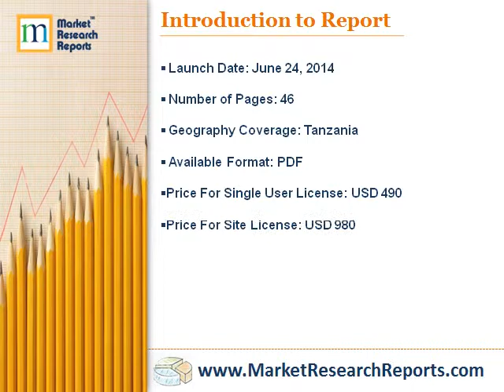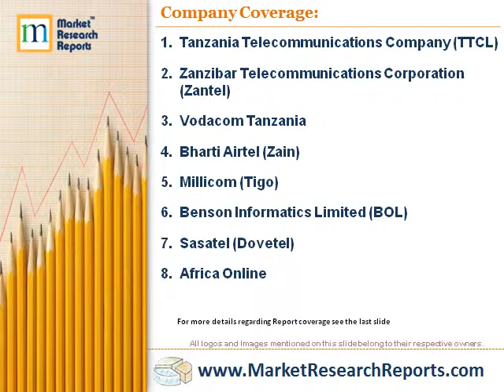Tanzania - Telecoms, Mobile and Broadband - Market Insights, Statistics and Forecasts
Market Research Reports, Inc. has announced the addition of "Tanzania - Telecoms, Mobile and Broadband - Market Insights, Statistics and Forecasts" research report to their offering.